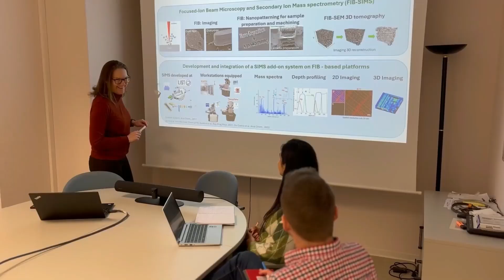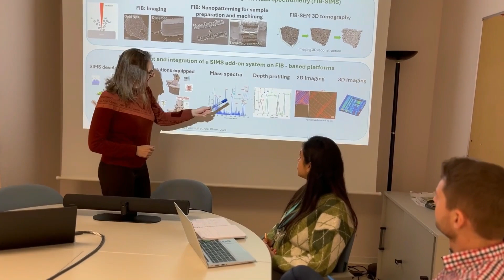Women and girls in science 🔬 3 journeys to leadership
"When I started my career as a scientist, I saw myself becoming..."

Follow the journeys of three women, working as scientists at LIST, as they reflect on their careers and their perceptions of leadership.

📢 Got thoughts? Share them in the comments!